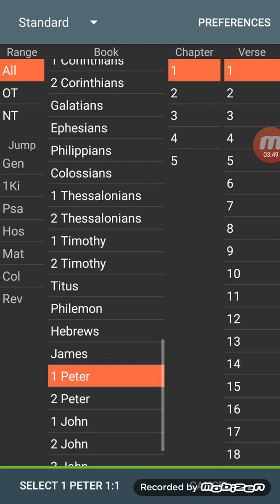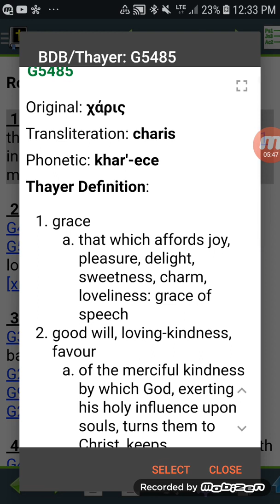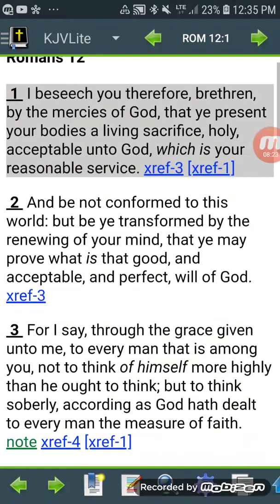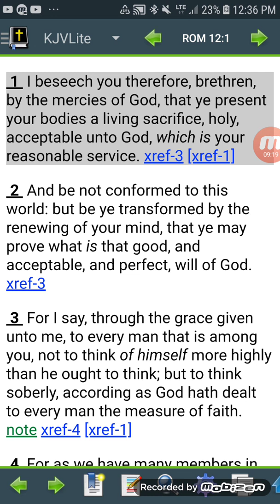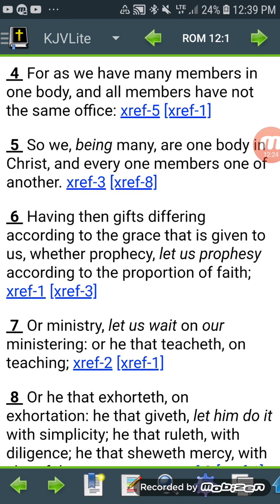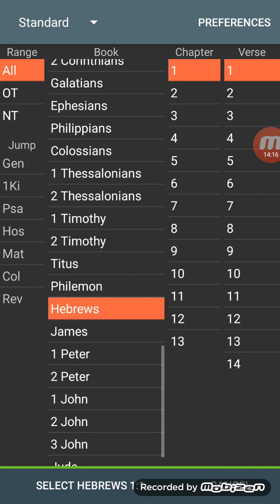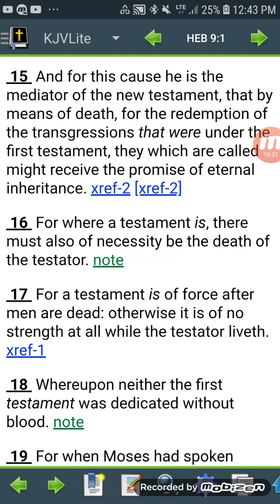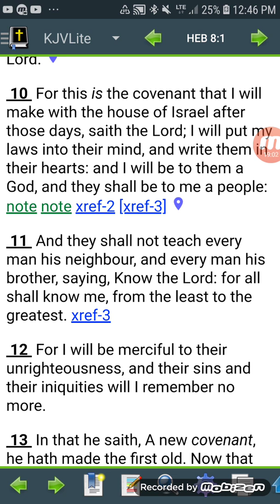WHAT DOES GRACE MEAN FOR ISRALITES??? (Remnant Saved 144)